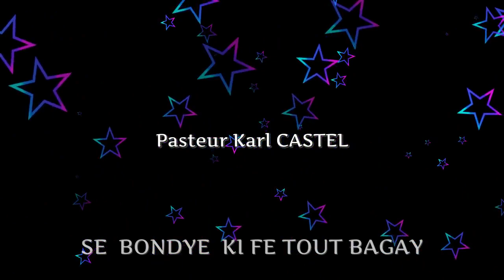MESAJ | SE BONDYE KI FÈ TOUT BAGAY | Pasteur Karl CASTEL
Seigneur, ouvre mes yeux pour que je contemple les merveilles de ta Loi.